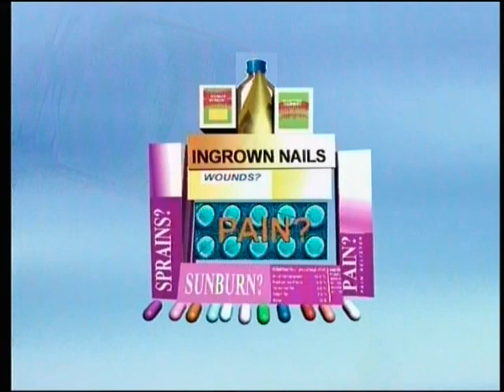Malayalam Comedy .. Two Thieves.